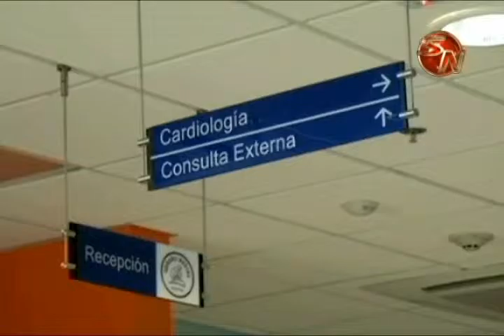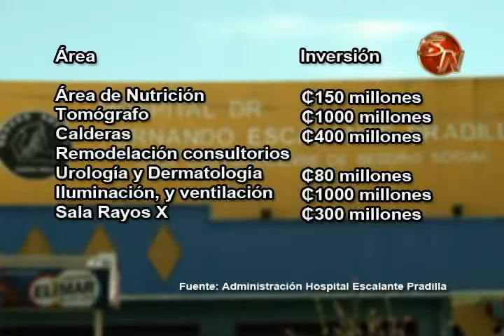Hospital de Pérez Zeledón recibió alta inversión en el 2015